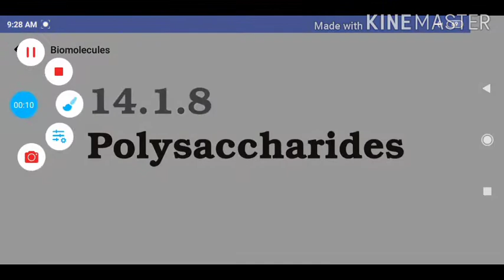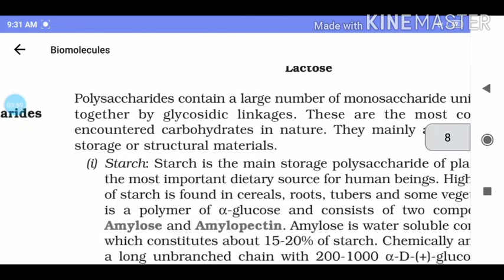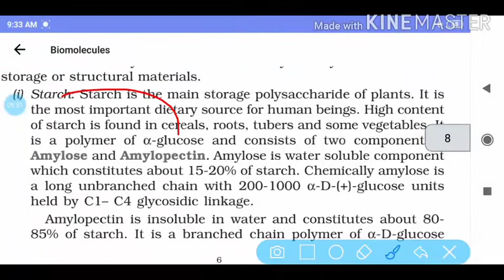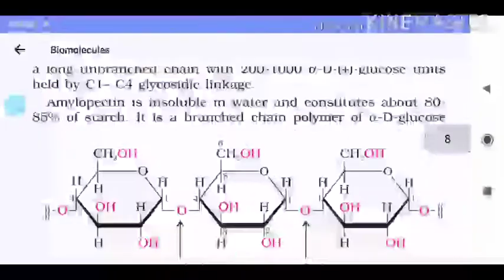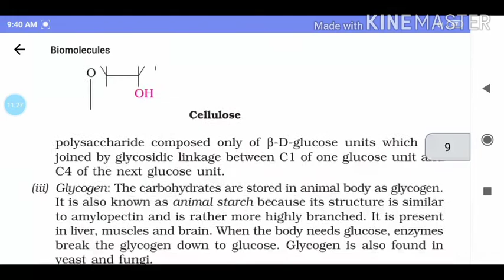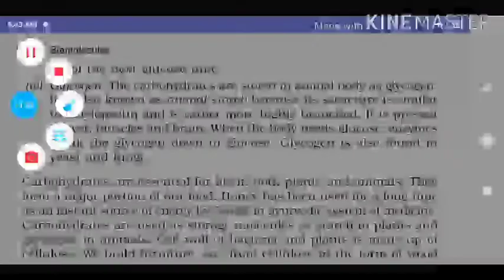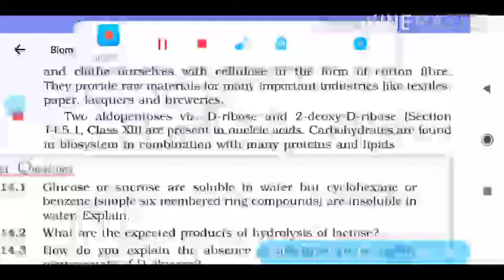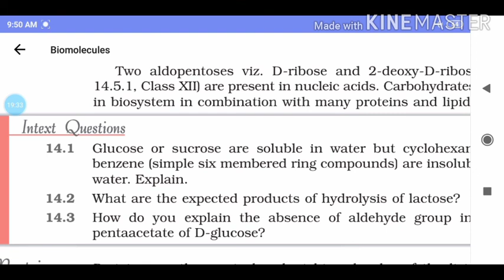Class 12th Chemistry Chapter: biomolecule Topic: Polysaccharides Part-7